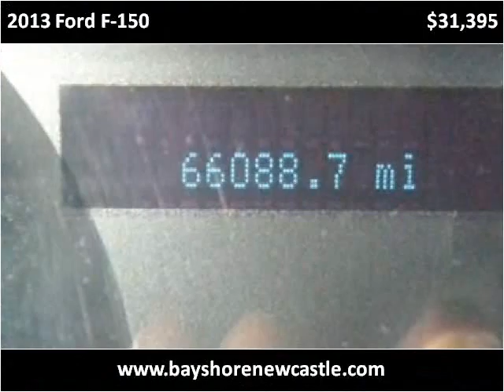2013 Ford F-150 Used Cars New Castle DE